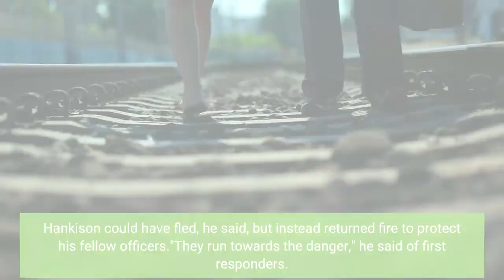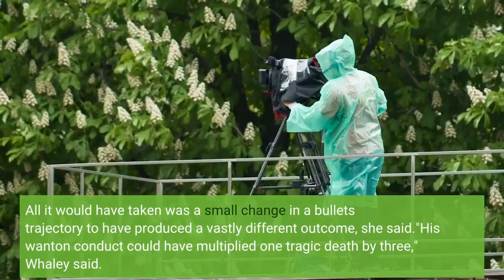Jury clears ex Louisville cop Brett Hankison of wanton endangerment in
LOUISVILLE, Ky. — Brett Hankison, the former Louisville Metro Police detective charged for his role in the fatal shooting of Breonna Taylor nearly two years ago, was found not guilty of three counts of wanton endangerment on Thursday. The jury of eight men and four women received the case against Hankison just before noon after five days of witness testimony and a morning of closing arguments. Jurors deliberated for about three hours before returning the verdict. A judge told Hankison he was free to go shortly after the verdict was read. Hankison fired 10 rounds into Taylor's apartment through a covered glass door and window during the attempted search warrant execution gone wrong. Three of those rounds traveled into an adjacent apartment with a man, pregnant woman and 5-year-old child inside. Though Taylor's death is inextricably linked to Hankison's case, she is not the victim in the trial – which attorneys frequently reminded jurors. On one side, defense attorney Stew Mathews likened his client's actions to that of New York City police and firefighters, running toward the Twin Towers on Sept. 11, 2001, as others ran away. Hankison could have fled, he said, but instead returned fire to protect his fellow officers."They run towards the danger," he said of first responders. "And that’s what Brett Hankison did here."But prosecutor Barbara Maines Whaley said Hankison's actions actually endangered those fellow officers, in addition to people in the apartment next to Taylor's: Cody Etherton, Chelsey Napper and her son, Zayden. All it would have taken was a small change in a bullet's trajectory to have produced a vastly different outcome, she said."His wanton conduct could have multiplied one tragic death by three," Whaley said. After closing arguments, three alternate jurors – two men and a woman – were chosen at random and dismissed while the other 12 were sent to deliberate. Wanton endangerment, a class D felony, is punishable by 1-5 years in prison. Hankison pleaded not guilty to the charges against him and had been free on bail since his September 2020 indictment. Taylor, a 26-year-old Black woman and emergency room technician, was fatally shot by LMPD officers after they forced their way into her apartment with a battering ram around 12:40 a.m. with a search warrant to look for drugs and cash as part of a larger narcotics investigation. Taylor's boyfriend, Kenneth Walker, fired one round from his legally owned handgun when officers used a battering ram to force open the apartment's front door. Walker's bullet struck Sgt. Jonathan Mattingly in the thigh, severing his femoral artery. In response, Mattingly fired six rounds, detective Myles Cosgrove fired 16 and Hankison fired 10. Six of those bullets struck Taylor, with Cosgrove firing the fatal shot, the FBI concluded. None of Hankison's rounds struck Taylor, Attorney General Daniel Cameron has said.